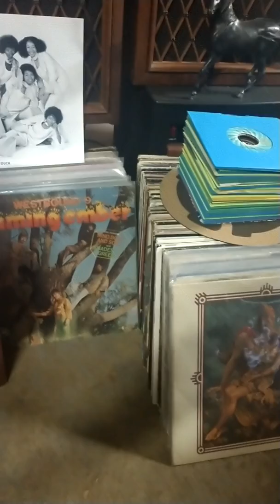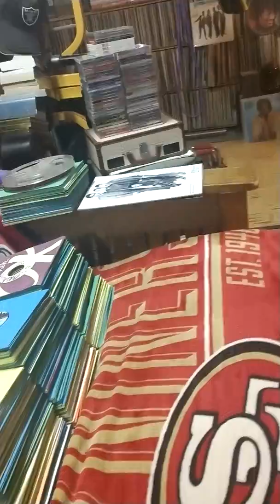Trumaims-Its Gotta Be Love